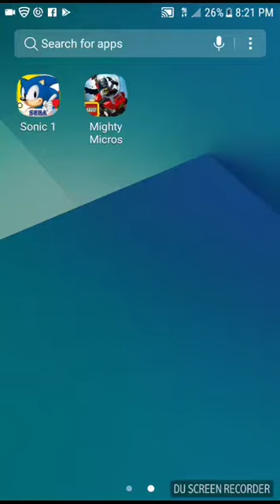Killer Moth vs Batman